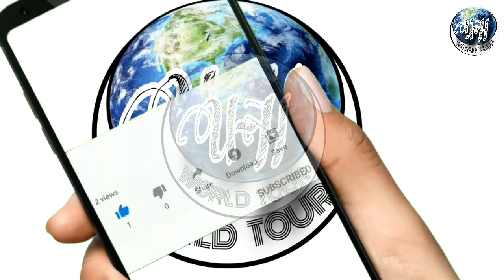World largest Dam | Three Gorges Dam | UH worldtour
In this Video we discuss the shocking and interesting documentary about world largest dam..

Voice Over : Usman Cheema.
Audio and Video editing : Hassan Lateef.